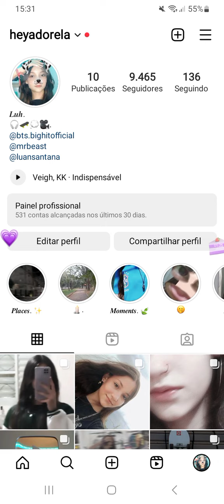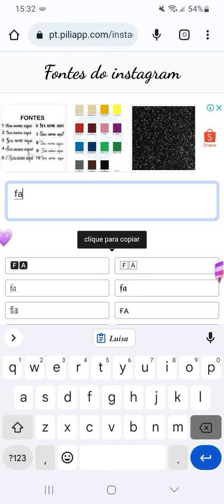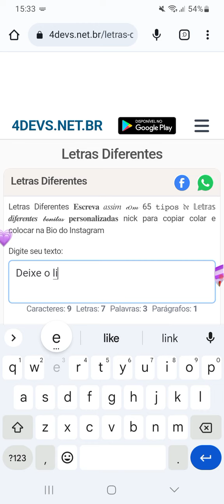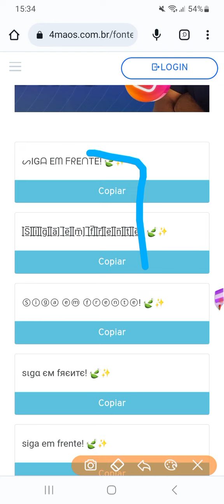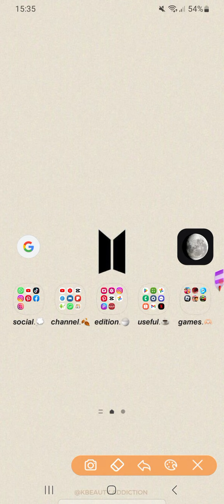✎୭·࣭࣪̇˖🥨💭⭟ Disponibilizando sites de fontes para usar em bios! 💗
✎୭·࣭࣪̇˖✨🍃⭟ Sites de fontes para bios!

                      ִֶָ  ¡!𝘄𝗲𝗹𝗰𝗼𝗺𝗲!¡  ִֶָ

ᵗᵃᵍˢ ⁱᵍⁿᵒʳᵉᵐ!